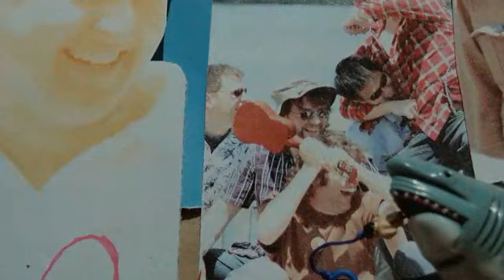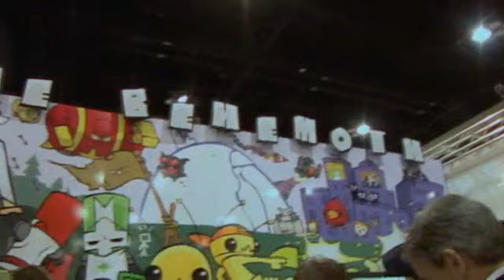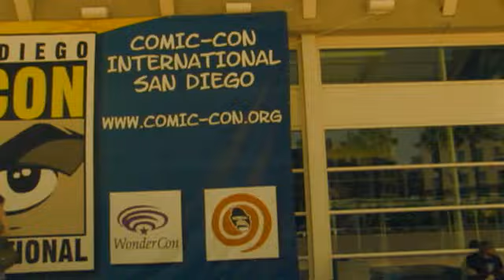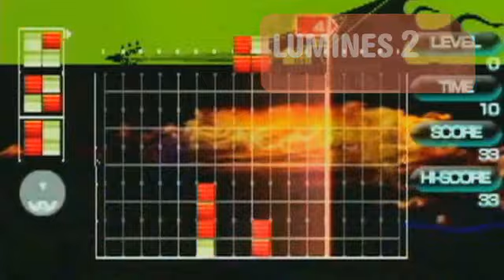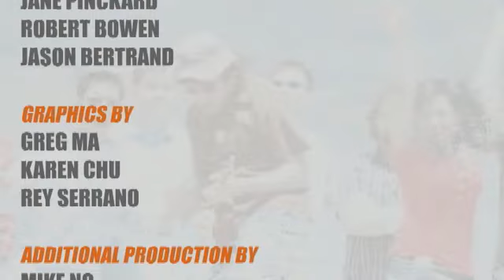1UP Show - S03E08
Episode SevenComic-Con coverage, Splinter Cell: Double Agent, Q Entertainment